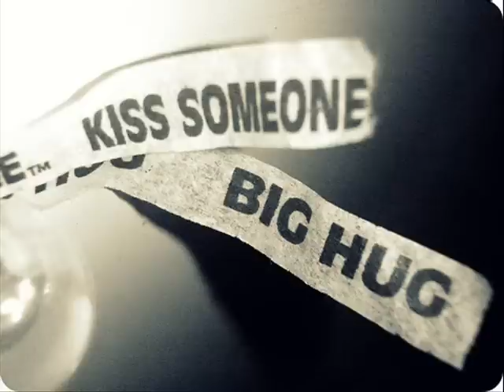Φιλί φιλάκι _ Αναστασία Μουτσάτσου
Φιλί φιλάκι
Στίχοι: Γιώργος Ανδρέου
Μουσική: Μιχάλης Κουμπιός
Πρώτη εκτέλεση: Αναστασία Μουτσάτσου

Με την ψυχή μου προίκα
Ξεκίνησα πρωί
Και τον Ιούδα βρήκα
Ναχει Χριστού μορφή

Μένα σχοινί στο χέρι
Να κάνει προσευχή
Τα μάτια του μαχαίρι
Να κόβουν το φιλί

Φιλί φιλί φιλάκι
Καημένο μου φιλί
Μικρό μικρό παιδάκι
Και μαγικό χαλί

Φιλί φιλί φιλάκι
Καημένο μου φιλί
Γερμένο μου κορμάκι
Χρωματιστό γυαλί

Στον κόσμο τον Ηρώδη
Ο πιο σκληρός σταυρός
Ένα σπασμένο ρόδι
Ο αποχωρισμός